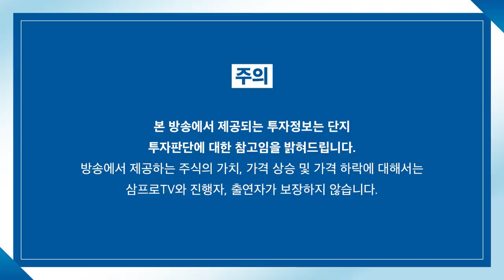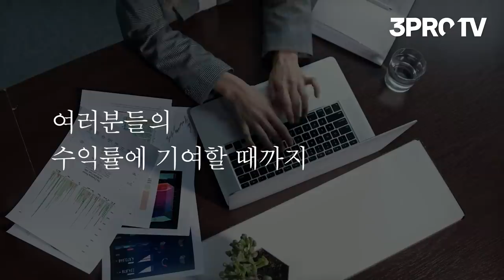[제길선생의 미국 돋보기] 3대 지수 하락.. 아직 위기는 아니다? f.교보증권 박병창 부장